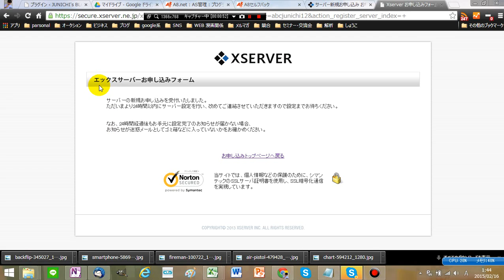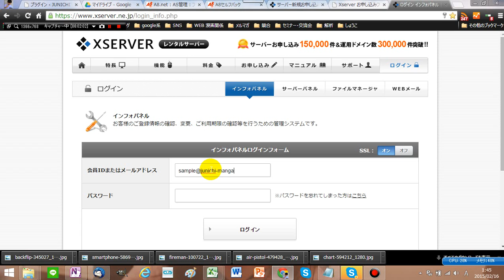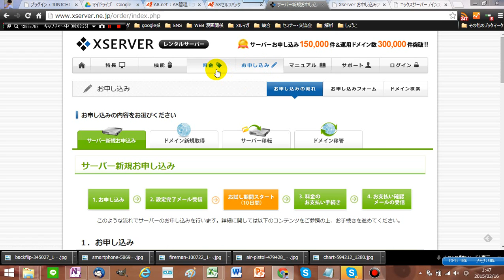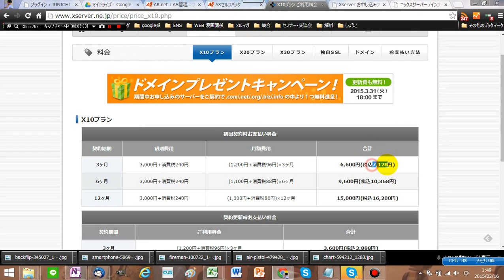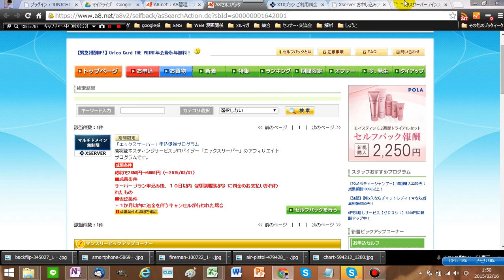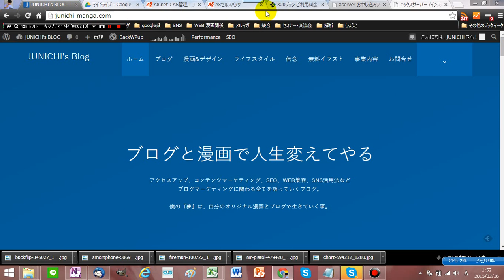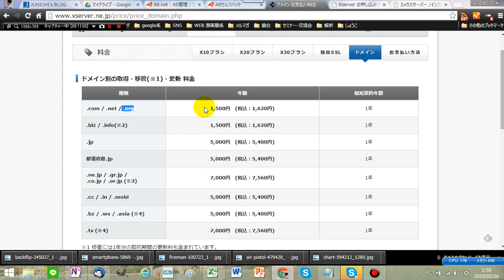WordPressワークショップ第一回 動画②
・Xサーバーの料金の支払い
・ドメインの取得
・ドメインの料金の支払い
を解説しています。